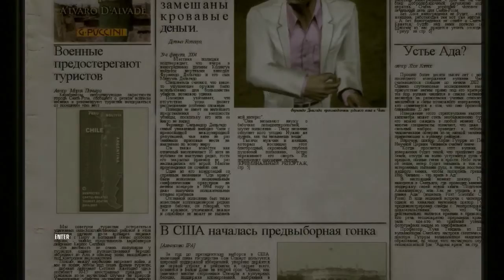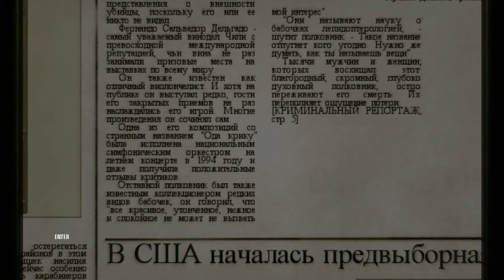Урожайный год ● Hitman: Blood Money #2